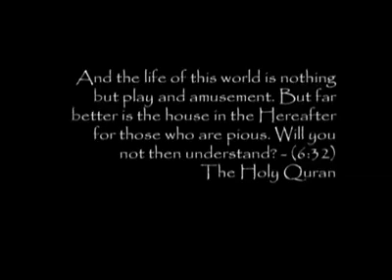A Good Message 4 all Muslims....Watch Video nd Share Ur Friends plzz